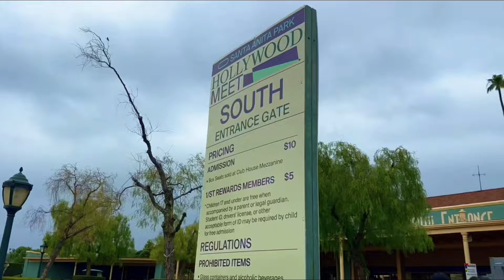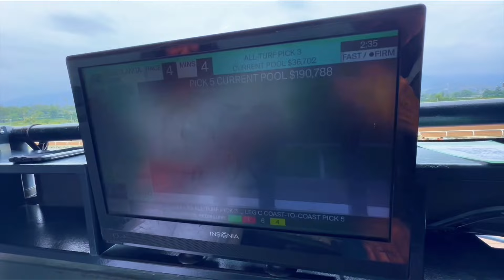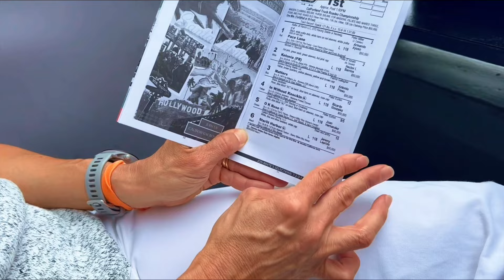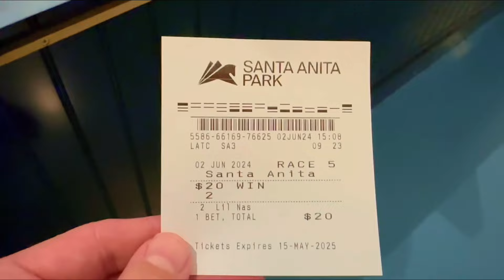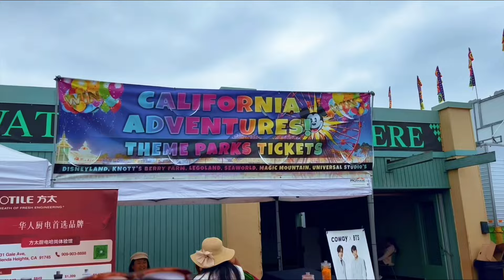A day at the races! Letting it ride at Santa Anita Park! (Last Good Weekend)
We took a drive to Arcadia, CA to bet on some horse races. Join us to see how that goes. And stay for the “Phantom of the Opera” performance! “Sing for me!”

Need more information on Santa Anita race track? Our ChatGPT expert, Lisa, has some fun facts:

Santa Anita Park, located in Arcadia, California, is one of the most historic and picturesque racetracks in the world. Here are some fun facts about this iconic venue:

Santa Anita Park opened on Christmas Day in 1934, and it has been a premier destination for horse racing ever since. The track was designed in the elegant Art Deco style, with stunning views of the San Gabriel Mountains serving as a backdrop.

The track hosts several prestigious races, including the Santa Anita Derby and the Santa Anita Handicap, also known as the “Big 'Cap.” It is also a frequent host of the Breeders’ Cup World Championships, one of the most significant events in horse racing.

Santa Anita Park was the venue for the equestrian events during the 1984 Summer Olympics held in Los Angeles. This event brought international attention to the racetrack.

The legendary racehorse Seabiscuit won the Santa Anita Handicap in 1940, a moment that is commemorated with a life-size bronze statue of Seabiscuit in the walking ring at Seabiscuit Court. The track also has statues of other famous jockeys and horses, making it a living museum of horse racing history.

Santa Anita Park has been featured in numerous films and TV shows due to its proximity to Hollywood and its beautiful setting. It has appeared in movies such as *A Day at the Races* and *Seabiscuit*.

6. **Art Deco Architecture**: The park is known for its elegant Art Deco-style architecture, which adds to its charm and historical significance. In 2006, it was added to the National Register of Historic Places, recognizing its cultural importance.

Santa Anita has a distinctive turf course that includes a downhill section, making it one of the most unique racecourses in the world. This setup is part of the San Juan Capistrano Stakes, a race that challenges horses with a 1 3/4 mile turf run.

These facts showcase Santa Anita Park's rich history and significance in the world of horse racing, making it not just a racetrack, but a cultural landmark in Southern California.

So there you go!
Instagram & TikTok: @ LastGoodWeekend